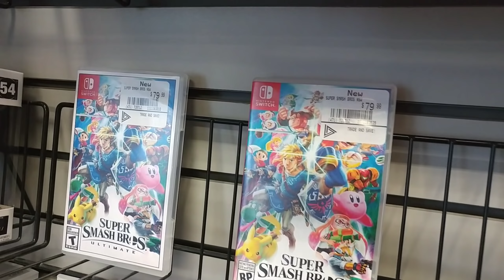HOW TO MANAGE TIME | BALANCING LIFE AS AN EMPLOYEE, MOTHER, WIFE ETC